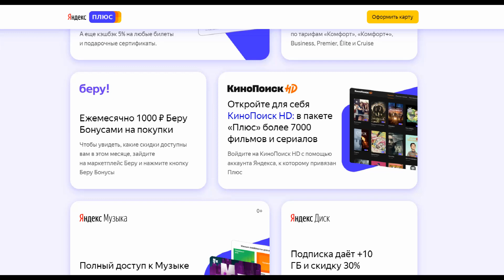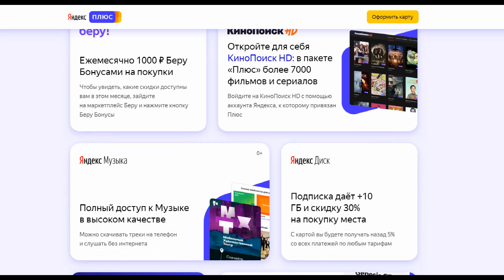Банковская карта Яндекс Плюс / От Альфа банка или Тиникофф / Реальный отзыв использования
Ссылка для быстрого оформления карты

Сегодня предлагаем Вам ознакомится с мнением нашей подписчицы о бесплатной карте Яндекс Плюс. При оформлении карты, Вы можете выбрать, кто будет эмитентом  Альфа банк или Тинькофф. Наша постоянная подписчица выбрала Альфу, так как карта Тинькофф у неё уже была, и она ей осталась не совсем довольна.

Быстро оформить карту Вы можете по ссылке, указанной в шапке описания. Давайте пройдёмся по основным плюсам карты.

Первое, это то, что она полностью бесплатная, быстро доставляется сотрудником банка и быстро оформляется.

Второе это конечно кэшбек. На любые покупки он составляет 1%.

Третье это повышенный кэшбек, а именно Яндекс такси 10% и 5% на других сервисах Яндекса. Так же кэшбэк 5% распространяется на все рестораны, развлечения, спортивные товары и образование. Начисление происходит обычно 15 числа следующего месяца.

Четвертое. При общих тратах за месяц более 5000р Яндекс Плюс будет полностью бесплатным (что составит 169р экономии ежемесячно)!

Пятое. Ежемесячно 1000р Беру Бонусами на покупки.

Шестое. С картой вы будете получать назад 5% со всех платежей по любым тарифам.

И много ещё других бонусов Вас ожидает при оформлении карты Яндекс Плюс.

Наша подписчица вполне довольна новой картой. Предлагаем и Вам присоединиться к её отзыву.